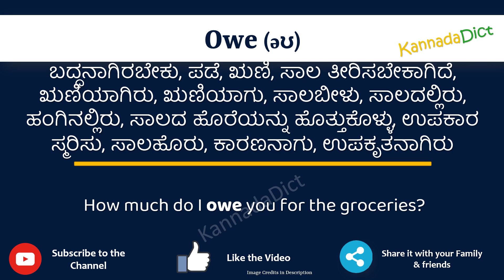Owe Meaning in Kannada | Owe in Kannada Dictionary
In this video, we will understand the meaning of Owe in Kannada and learn the pronunciation of Owe in Kannada.

 That is, you will understand Owe meaning in Kannada as well as how to speak Owe in Kannada,

What is the proper way to speak Owe in Kannada?

So, Let’s learn the word Owe in Kannada in just one minute.

Let’s, understands Owe examples in Kannada